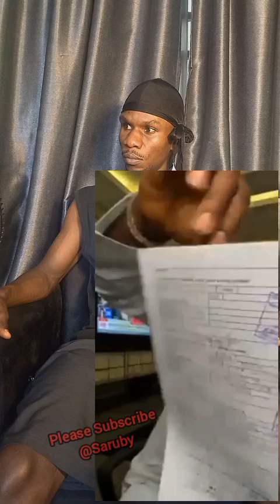Separation of PSquare.- Jude Okoye version of the whole thing. Watch till the end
Saruby Fanbase